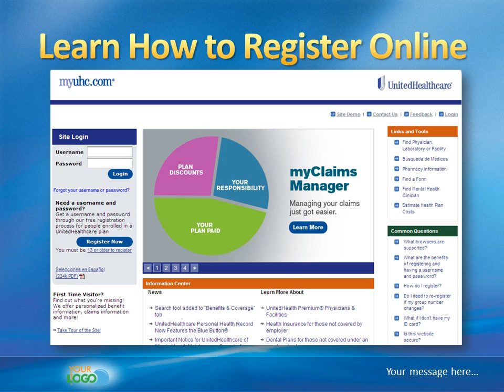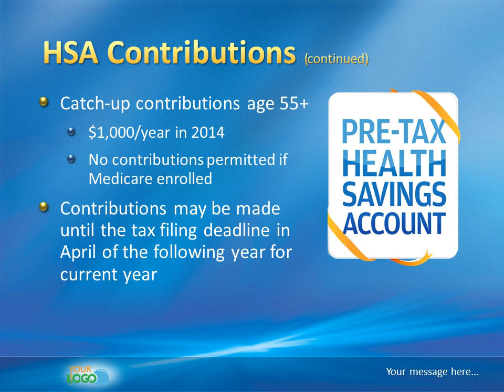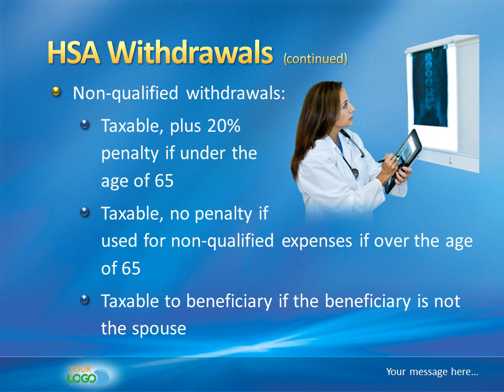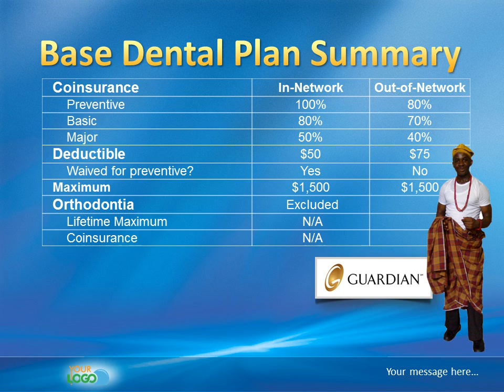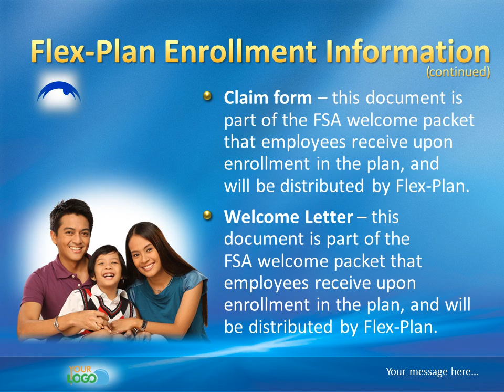PPT Example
example work